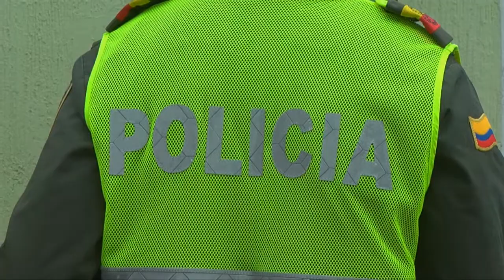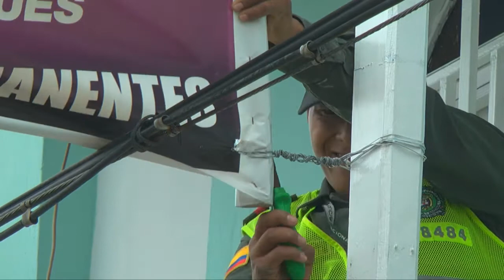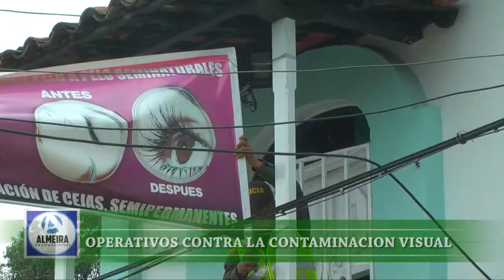OPERATIVOS DE LA ADMINISTRACION MUNICIPAL CONTRA LA CONTAMINACION VISUAL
La Secretaria de Planeacion Municipal en compañía de la Policía  Nacional realizo el retiro de pasacalles instalados en diferentes sectores del municipio, algunos no contaban con los permisos exigidos por la entidad municipal y otros que ya no tenían vigencia.